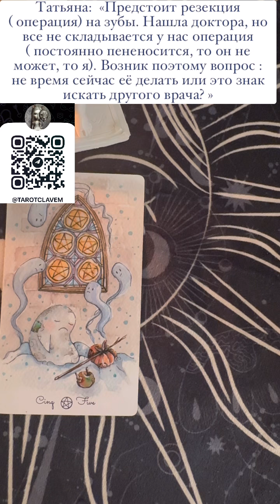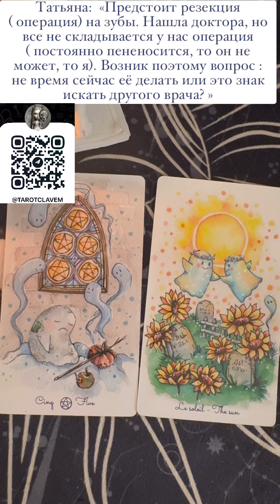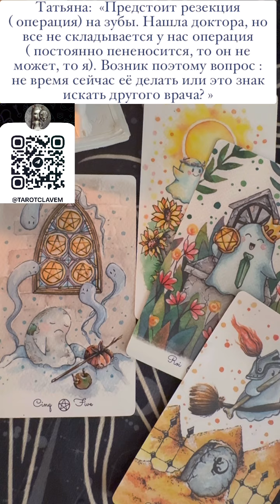живойрасклад об операции